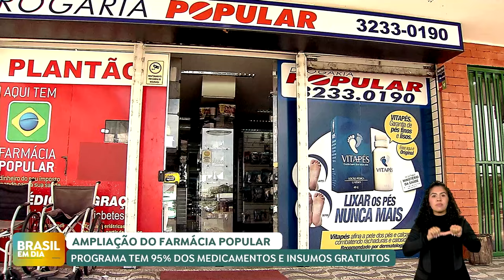Farmácia Popular completa 20 anos com mais medicamentos de graça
O programa Farmácia Popular completou 20 anos e foi ampliado. Agora, 95% dos medicamentos e insumos do programa do Ministério da Saúde são oferecidos de graça. Em 20 anos, mais de 70 milhões de brasileiros foram beneficiados.